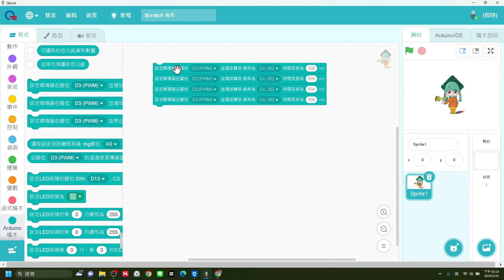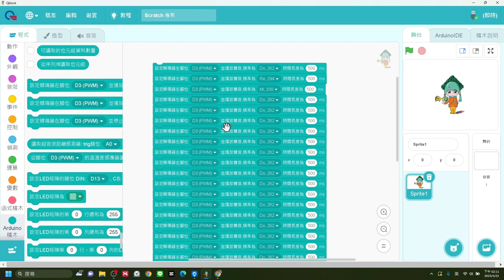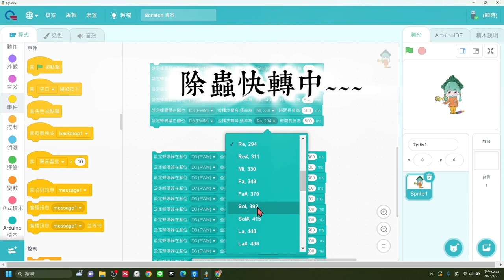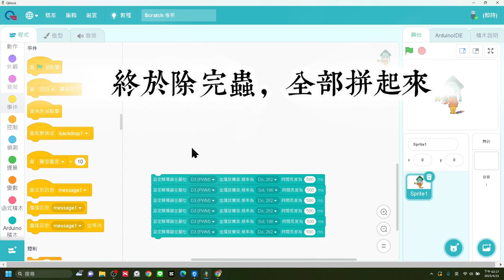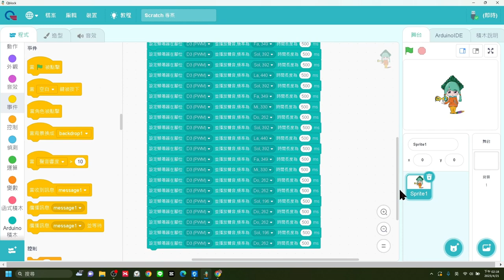Quno-蜂鳴器-04簡單粗暴法